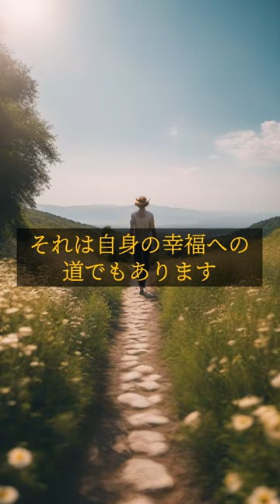【花咲く力: 稲盛和夫の哲学】